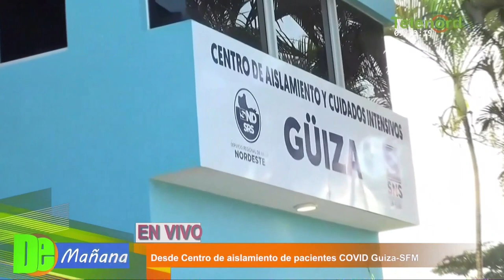9 personas en la UCI por Covid-19 en el centro de aislamiento de Guiza SFM